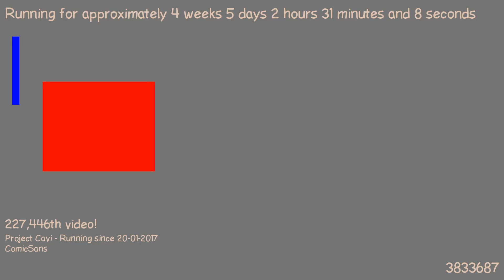1487810117 - Webdriver Cavi - H2